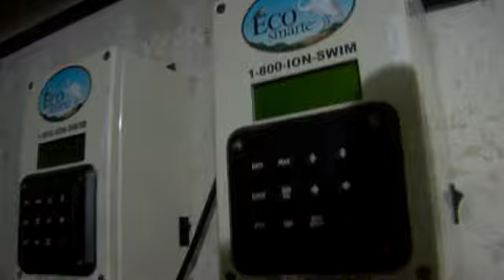ECOsmarte - Guatemala Testimonial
A Guatemalan customer gives his testimony about using the ECOsmarte system. Video is in Spanish.